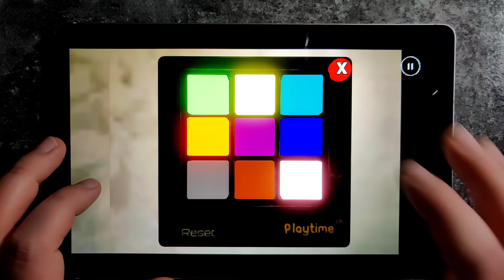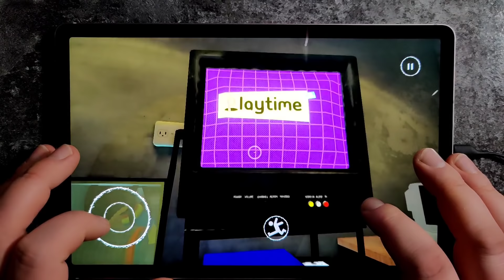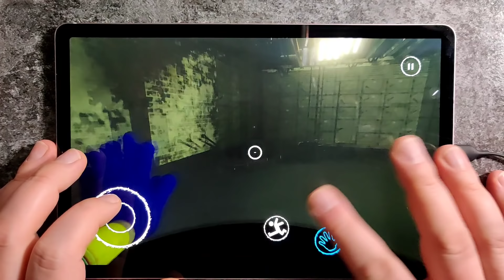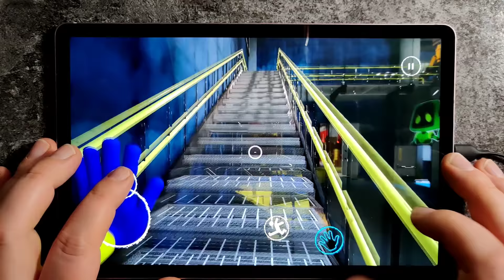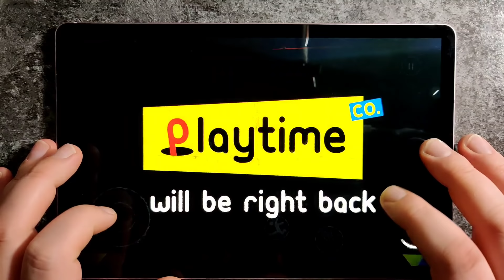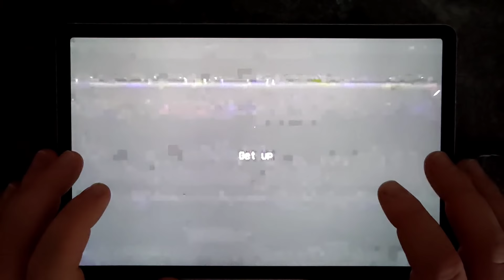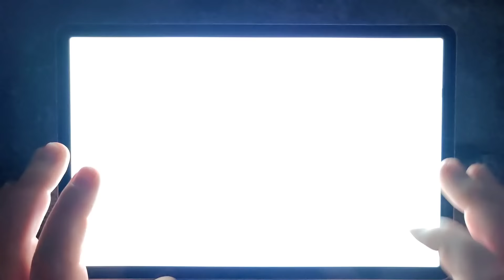Poppy Playtime Chapter 1 Gameplay Walkthrough Full Mobile Game Android apk Version Tutorial